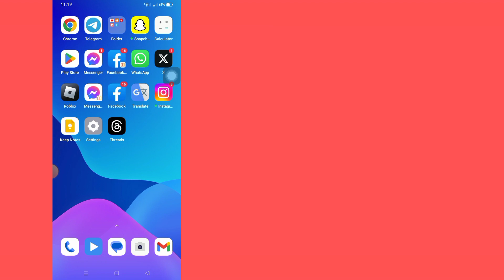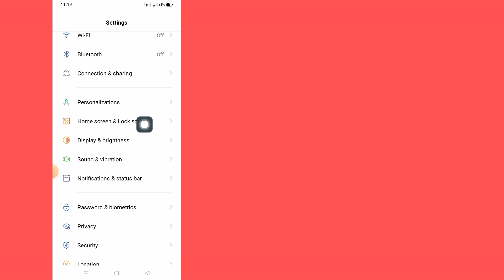How To Enable Dark Mode on Threads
If you want to How To Enable Dark Mode on Threads,keep watching the video till the end .it's very simple and easy process.